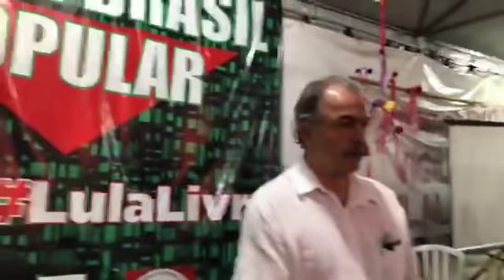Mercadante sobre Lula: saída é luta e organização